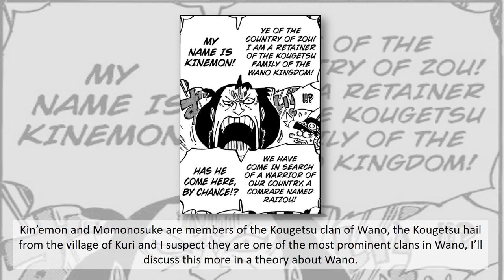One Piece Chapter Breakdown: 816 Dog vs Cat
This is a chapter breakdown summary of the notable parts of Chapter 816 Dog v Cat.
(Sorry about the previous video, i messed something up)

Song: Ryan Little - We Know